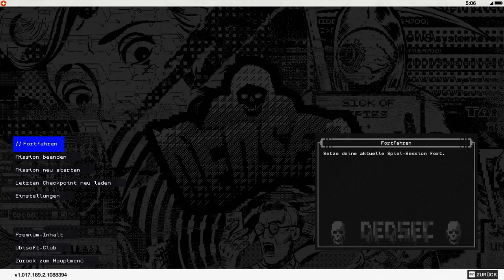Watch Dogs 2 #25 Karma und welch eine Ironie